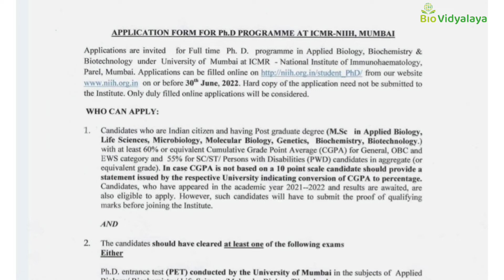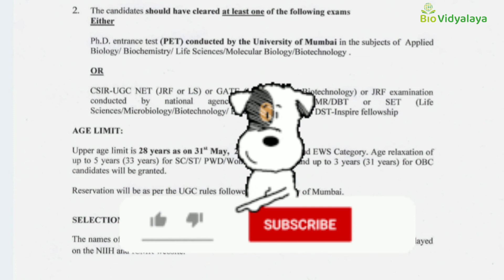ICMR-NIIH PhD Admission 2022 – Apply Online | Location: Mumbai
ICMR-NIIH PhD Admission 2022 – Apply Online

on or before 30th June 2022. Hard copy of the application need not be submitted to the institute. Only duly filled online applications will be considered.